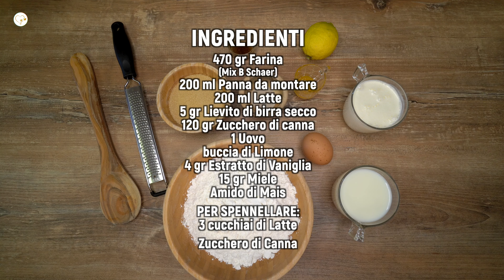Cornetti Brioche Sfogliati Facilissimi Senza Burro Impasto Unico | VivoGlutenFree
Abbonati a questo canale per accedere ai VideoCorsi e Tutor FamilyLAB:
Questi cornetti brioche sono facilissimi da fare, senza glutine e senza burro nell’impasto, con una ricetta semplice e ingredienti reperibili. Colazione facile e buona per tutta la famiglia!

Con questa dose otterrai 24 cornetti.
Family💚 che belli questi cornetti! Ripieni di quello che ti piace o anche vuoti, rimangono morbidi e profumati per giorni!

INGREDIENTI per 24 cornetti:
470 gr farina senza glutine (io ho utilizzato Mix B Schaer)
200 ml panna da montare
200 gr latte (anche senza lattosio)
5 gr lievito di birra secco (o 15 di quello fresco)
120 gr zucchero di canna
1 uova
buccia di limone
4 gr estratto di vaniglia
15 gr miele
PER LO SPOLVERO:
amido di mais
PER SPENNELLARE:
latte
PER GUARNIRE:
zucchero di canna
PER LO SCIROPPO:
100 ml acqua
1 cucchiaio zucchero

SOMMARIO:
00:00 Inizio
00:13 Ingredienti
00:26  Impasto in ciotola
01:19 Impasto a mano e lievitazione
02:03 Formo i cornetti
03:21 Spennello e inforno
03:28 Sforno e spennello

★ Cosa c’è nella mia cucina?